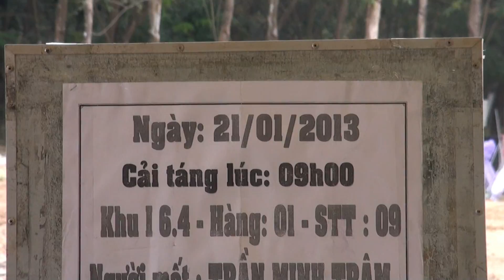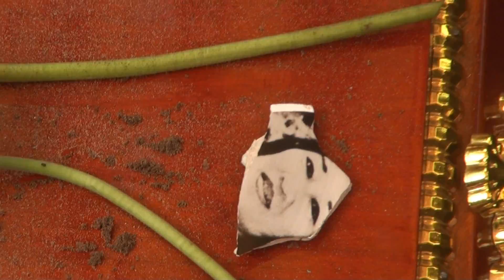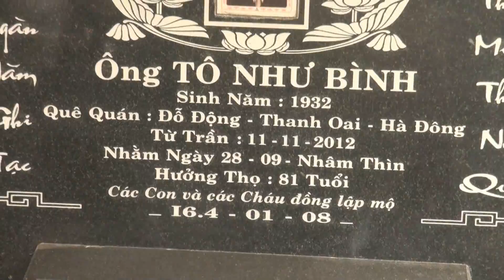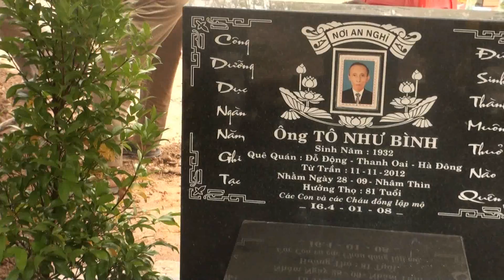Lễ cải táng (phần 11)